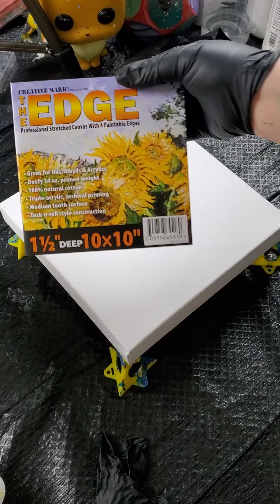#63) BLOOM SWIPE TECNIQUE~ACRYLIC POUR~ABSTRACT PAINTING~FLUID ART~TUTORIAL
I do take commissions, if you had a certain color scheme or style in mind, just email me at , or head to my website to the commissions area at the bottom of the home page. :)

All of my paintings are Original and for sale. Click on the Linktree to get there! Thanks guys!

If you would like to help me out and support my art, click my Linktree and click on PayPal.  Anything helps and is very much appreciated.

Paint I used:
Base- Titanium white
Colors I Used- neon green, neon jazzberry, peacock teal, 24 karat gold, pthallo green, and Black for the cell activator

My Paint recipe:
-I usually use 1 part acrylic paint, 2 parts Floetrol or Craftsmart Clear Glue, and 1-2 part water it depends on the paint.
-(Note! These measurements can depend on the type of acrylic paint you use, so always mix slowly to test first. You can always add more water to get the consistency that you desire :)
-If you are wanting more cells then you can always add 2-3 drops of silicone oil to your paint mixture:)

Canvas size: 10x10 inch Gallery Wrapped Canvas